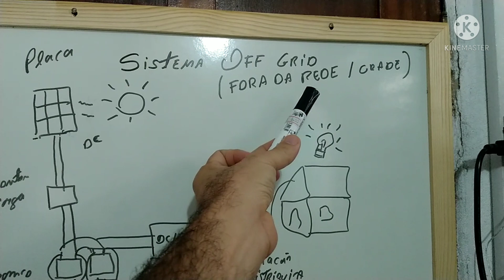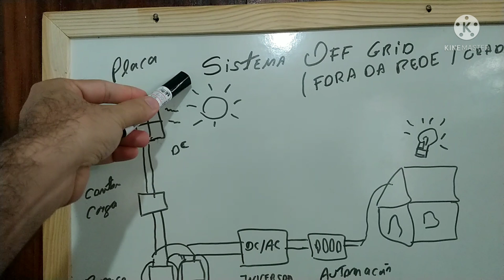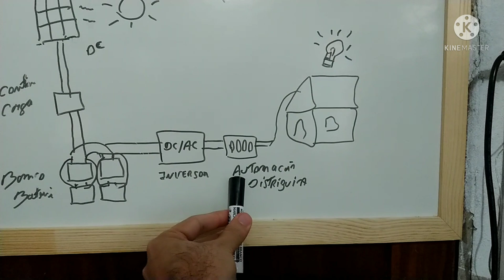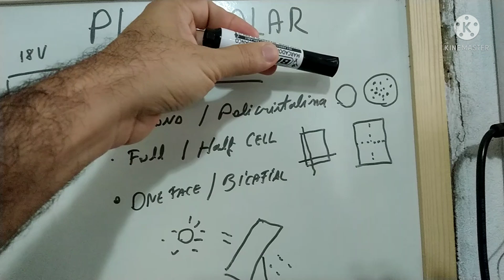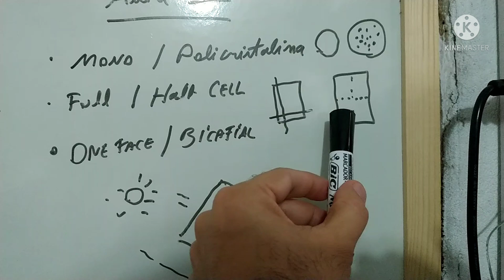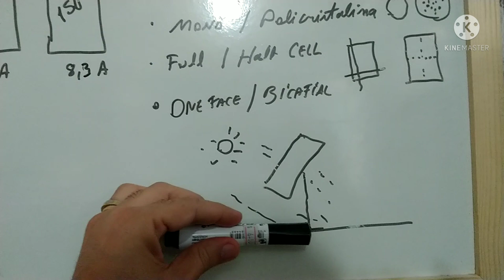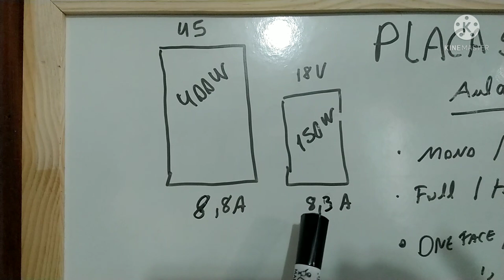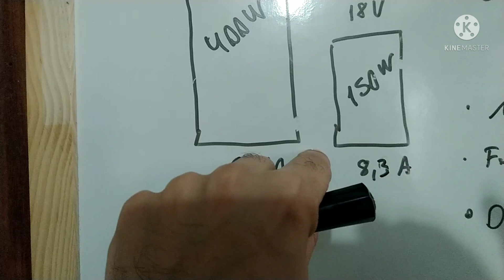Como montar sistema de Energia Solar Off Grid do zero - Aula 1 Placa Solar - O Sistema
Uma série de Aulas que vai te ensinar como funciona e ensinar a montar um sistema de energia solar Off Grid do Zero, de força simples rápida e objetiva para leigos e iniciantes no ramo da energia solar fotovoltaica ! Como montar sistema de Energia Solar Off Grid do zero - Aula 1 Placa Solar - O Sistema - VEJA AGORA: Onde compro todos meus equipamentos e ferramentas com desconto:

4000/8000w LVYUAN 220v - Estoque BRASIL
4000/8000w LVYUAN 110v - Estoque BRASIL